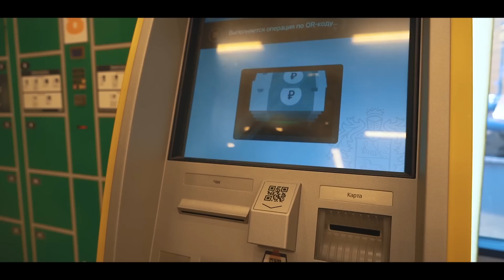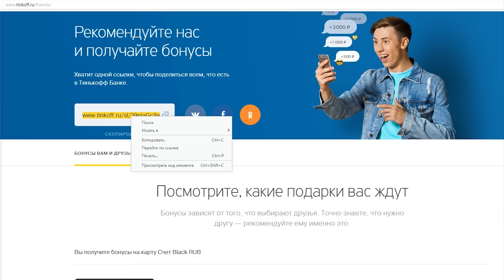Злое усиление рамы ЗИЛа на 600 сил.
– оформи дебетовую или кредитную карту с кэшбэком на все автотраты
Уже есть карта? Приглашай друзей и заработай

Boombox Cartel & QUIX - Supernatural (Feat. Anjulie) (Skrybe Remix)
Romanov prod. - Summer rain
Daughter - Medicine (Sound Remedy Remix)